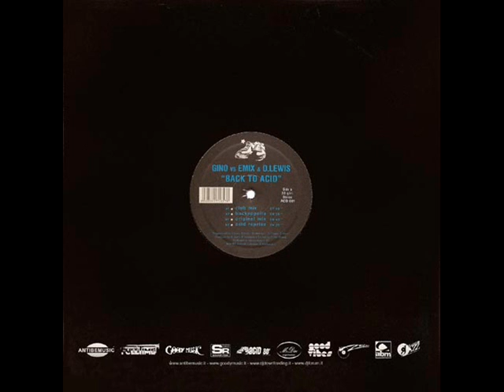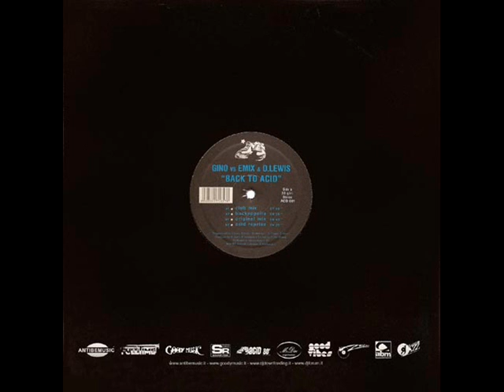Gino vs Emix & D Lewis - Back To Acid (ACID REPRISE)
Written by L. Di Filippo, E. Mosci

Programmed by D. Lewis e Emix
Produced by D. Lewis @ Locomotore Recording Studio (Rome)
Acid 80 Records a division of Goodymusic Production Srl
P & C 2005 Goodymusic Production Srl
EXECUTIVE PRODUCER: Claudio Donato